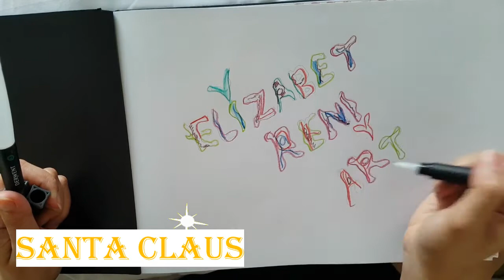HOW TO DRAW SANTA CLAUS with INKTENSE PENCILS// CARA MENGGAMBAR SANTA CLAUS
Hallo semua!!! Chritmas is coming... Udah berada di bulan natal kita 😊 Jadi aku semangat buat gambar Santa Claus... Semoga menginspirasi dan  bisa buat belajar menggambar Santa Claus ya
Peralatan yang digunakan adalah:
1. Inktense Pencils
2. Kuas
3. Air